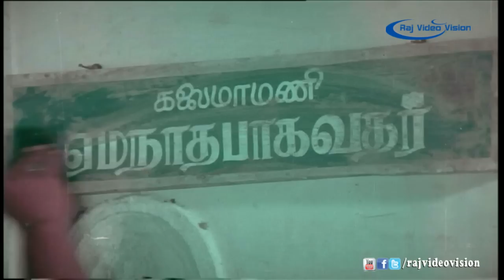Naalu Perukku Nandri Full Movie Part 3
To Watch This Full Movie For Free Log On To http:\ww.rajtv.tv

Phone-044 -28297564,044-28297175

Naalu Perukku Nandri is a 1983 film starring Mohan, Poornima Jayaram, Delhi Ganesh and Visu in the lead roles. The music was by M.S. Vishwanathan and directed by M.R. Rajamani

Story And Dialogues:- M.R. Somasunder
Actors:- Mohan, Poornima Jayaram, Delhi Ganesh and Visu
Lyrics:- Vaali, Idhaya Chandran
Producer:- S.K. Swaminathan
Director:- M.R. Rajamani
Year :- 1983